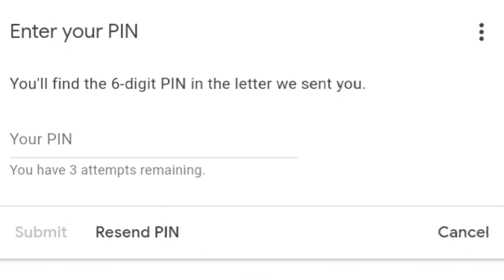YouTube Adsense Pin Code Resend।। Re apply adsense Pin Code।। How to Reapply Adsense Pin।।Pin Code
How to Reapply Adsense Pin Code